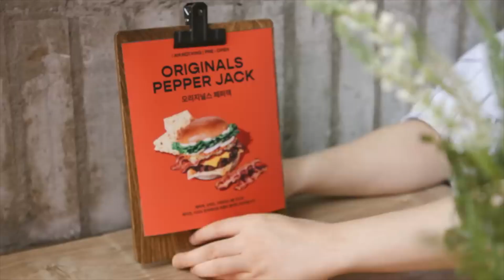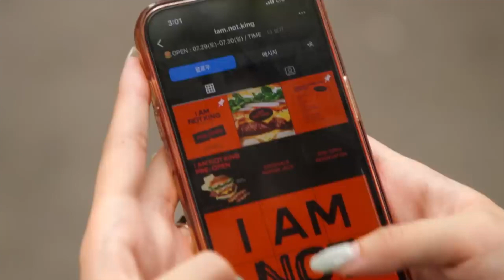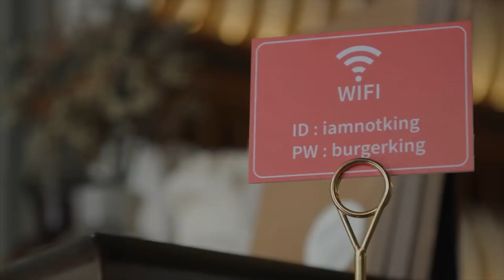[버거킹 광고] 왕 자리를 내려놓고 맛으로 평가받은 버거킹 광고 리뷰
안녕하세요! 지지입니다.

오늘은 버거킹의 왕 자리 내려놓게 된 사연 광고를 가져왔습니다.